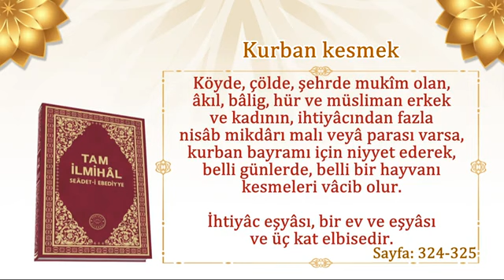Kurban Kesmek (Tam İlmihal Seadeti Ebediyye) Hakikat Kitabevi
Kurban Kesmek

Hakikat Kitabevi